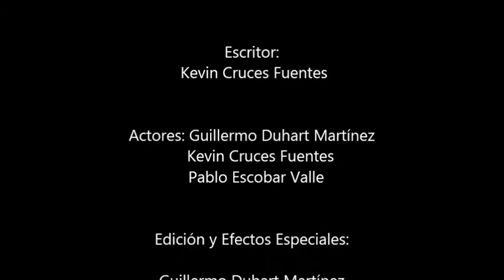Si las redes sociales fueran reales - Dir. Guillermo José Duhart Martínez - CortOZ 2014